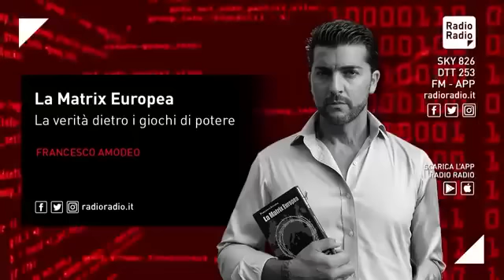Soros svela il lato a stelle e strisce della guerra, l’intervista alla CNN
Ho lasciato pubblico questo video perchè ritengo sia importante la sua massima divulgazione, ma il mio canale, la mia pagina, il mio sito e tutto il mio lavoro si sostengono solo grazie al tuo contributo.
Se lo ritieni utile fai una piccola donazione.

TRAMITE POSTEPAY:
INTESTATARIO: FRANCESCO AMODEO
CODICE FISCALE: MDAFNC77H11F839J
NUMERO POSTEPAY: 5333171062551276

Per sostenermi e restare sempre aggiornato puoi anche sottoscrivere un abbonamento al sito che ti permetterà di avere accesso a tutti i miei contenuti inediti e agli approfondimenti giornalieri sui principali fatti di politica interna e politica internazionale (solo 6,90 al mese).

Instangram